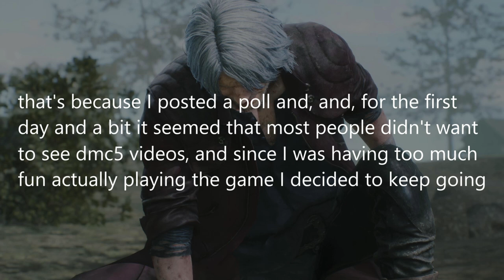Fighting a very angry Orchard grower! | DMC5 Blind Playthrough ep4 | [Devil May Cry 5]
sorry about skipping so much of the games content